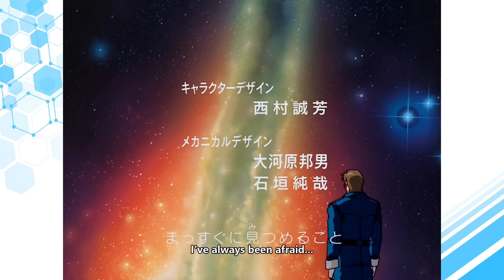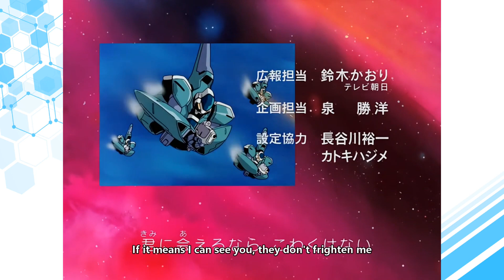Episode 34 | After War Gundam X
"There's the Moon!"